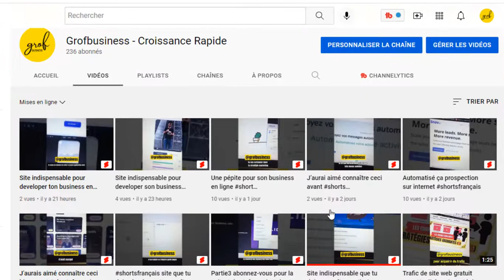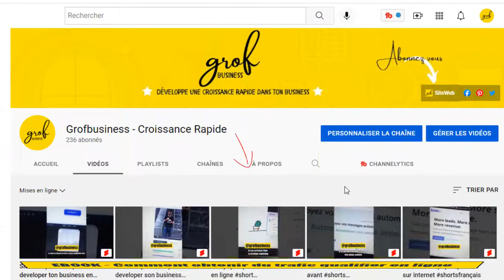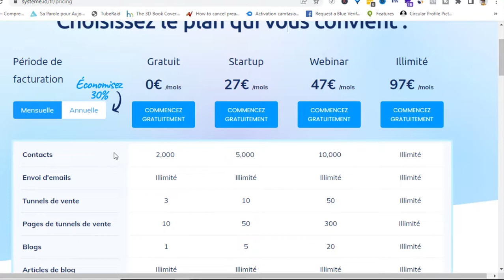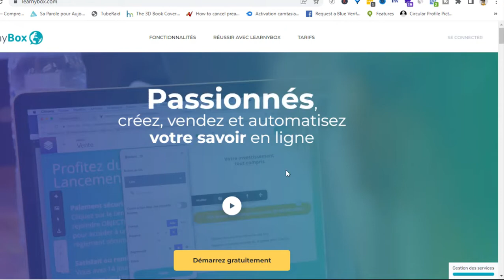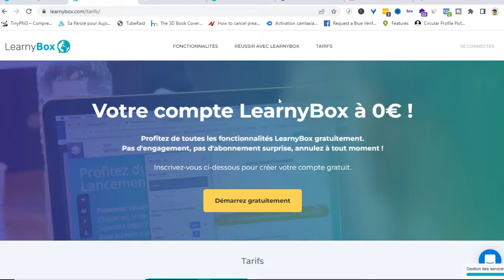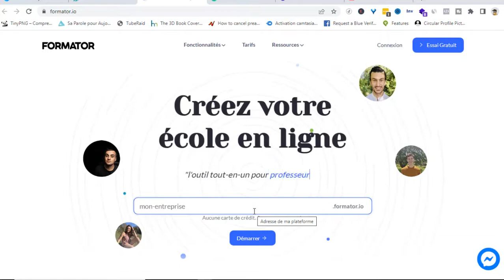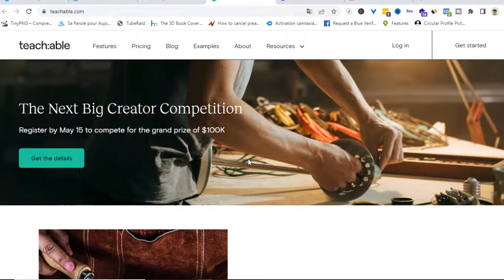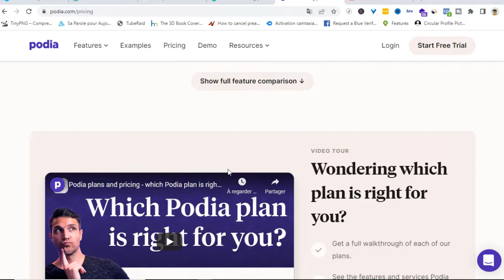Vendre une formation en ligne – Top 5 meilleures plateformes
Pour en savoir plus sur le sujet Vendre une formation en ligne, consultez

Notre vidéo porte sur le sujet " Vendre une formation en ligne " mais nous essayons de couvrir les sujets :
-comment vendre une formation en ligne
-créer et vendre une formation en ligne
-vendre sa formation en ligne

prenez 4 minutes pour regarder notre courte vidéo et découvrez pourquoi nous sommes le meilleur choix concernant comment vendre une formation en ligne...
Sur Google vous pouvez découvrir une tonne de détails relativement à 'Vendre une formation en ligne' pourtant soyons honnêtes... Une vidéo YouTube vaut des centaines de mots, et il est beaucoup plus facile d'obtenir les détails que vous avez recherchés. C'est pourquoi j'ai produit cette vidéo YT concernant le sujet Vendre une formation en ligne et ' comment vendre une formation en ligne '

Frais ? Donc, si vous attendiez le moment idéal pour saisir cette opportunité, le moment est venu. Cliquez sur le lien ci-dessus dès maintenant !
Pour vous offrir la meilleure expérience de visionnage, YouTube modifie la qualité de votre flux vidéo en fonction de vos conditions de visionnage. C'est pourquoi vous découvrirez peut-être que la qualité de votre vidéo change au fur et à mesure que vous appréciez les vidéos.

N'oubliez pas de vous inscrire sur le lien ci-dessus. Pour en savoir plus, cliquez sur le lien ci-dessus.

Cette chaîne YouTube a d'autres clips vidéo similaires concernant comment vendre des formations en ligne et des tutoriels sur comment augmenter le trafic de son site web gratuitement à consulter

00:00 - Introduction
03:00 - plateforme pour vendre des formations en ligne #1
07:00 - plateforme pour vendre des formations en ligne #2
09:00 - plateforme pour vendre des formations en ligne #3
11:20 - plateforme pour vendre des formations en ligne #4
13:20 - plateforme pour vendre des formations en ligne #5
14:04 - résumé des plateformes pour vendre des formations en ligne
14:33 - Abonnez-vous

Merci d'avoir pris le temps de découvrir nos services. Veuillez vous référer aux coordonnées dans la description ci-dessus si vous souhaitez nous appeler pour toute question. Vous n'avez absolument rien à perdre :)
Nous espérons que vous avez maintenant obtenu des informations utiles. La prochaine étape consiste à agir et à nous donner l'occasion d'améliorer les choses.

comment vendre des formations en ligne,
site pour vendre formation en ligne,
ou vendre sa formation en ligne,
plateforme pour vendre des formations en ligne,
comment vendre ses formations en ligne,
plateforme vente formation en ligne